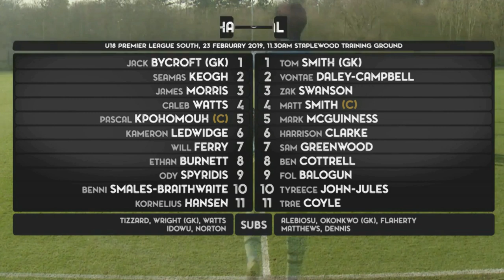Southampton 1-3 Arsenal | U18 Premier League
Arsenal : T.Smith / McGuinness (goal) / M.Smith / Daley-Campbell / Greenwood / Clarke / Coyle (goal) / Cottrell / Swanson / Balogun (goal) / John-Jules

Tags : Southampton u18 vs arsenal u18 southampton vs arsenal u18 arsenal u18 vs southampton u18